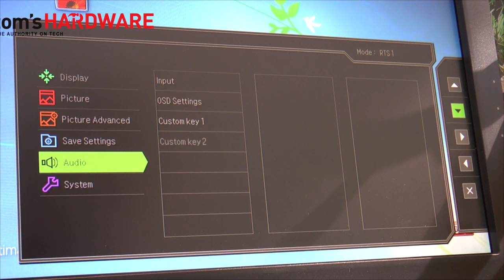BenQ RL2455HM, il monitor ideale per gli RTS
Recensione del monitor BenQ RL2455HM, un monitor per videogiocatori ideale per videogiocatori che grazie alla tecnlogia black equalizer è in grado di regolare automaticamente luminosità e contrasto per migliorare l'immagine in situazione di scene scure.